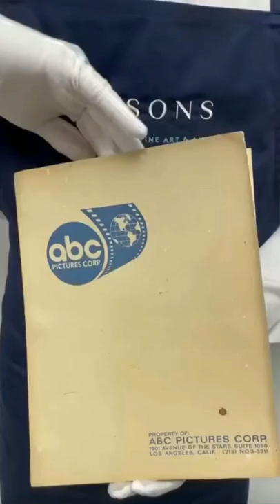Cabaret 1972 | Film Memorabilia | Dawsons Auctioneers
An original film script for the legendary 1972 musical film, Cabaret, starring Liza Minelli and Joel Gray is coming up for sale here at Dawsons on Thursday 17th February in our Fine Art, Antiques & Asian Art online auction.

This script was given to Ronald Shaw, the music arranger/orchestrator on the film set, and believes it to have been used by Liza Minelli during filming.